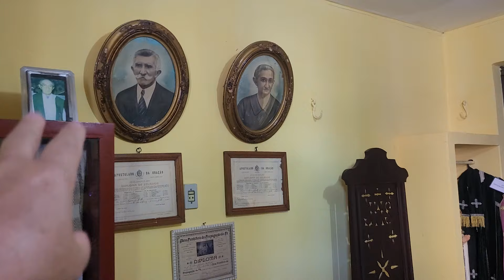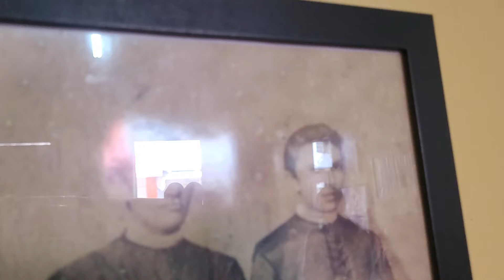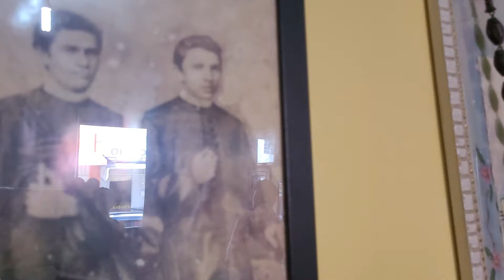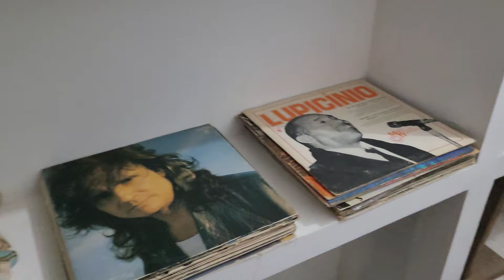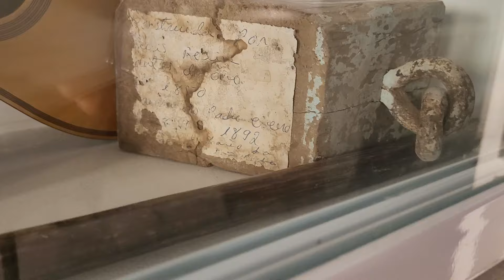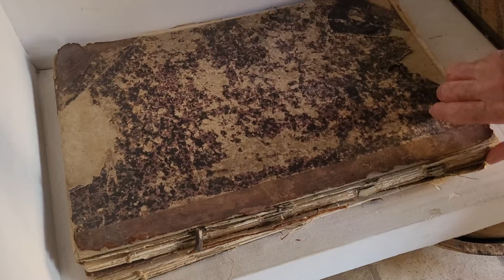Museu, Caririaçu-CE guarda objetos de Padre Cícero e a carta que escreveu em 1911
Já visitou o museu na cidade de Caririaçu-CE?
Aqui tem até a carta de Padre Cícero escrita em 1911,como também o cajado que ele usava.
E também artefatos dos povos Originários Cariri.
Assista o vídeo no YouTube com mais detalhes de tudo o que tem por aqui